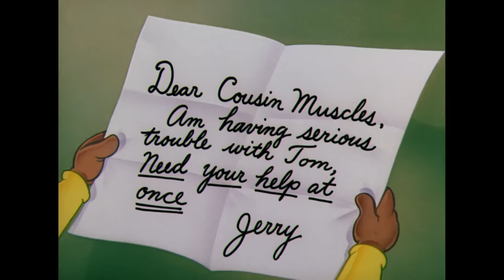Tom & Jerry | Academy Nominated Shorts Vol. 1 | Classic Cartoon Compilation | WB Kids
Did you know that there are a number of Tom & Jerry cartoon that were nominated for an Academy Award? Here are a few of them for you to enjoy!